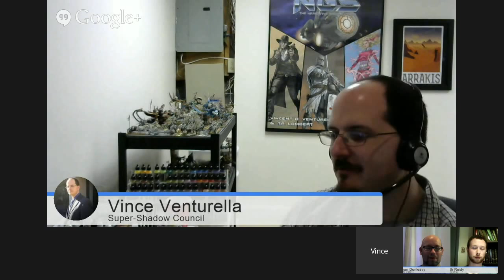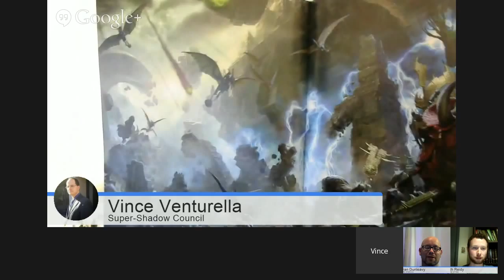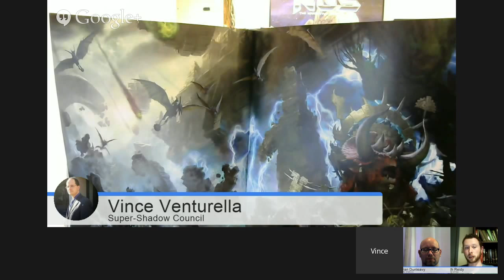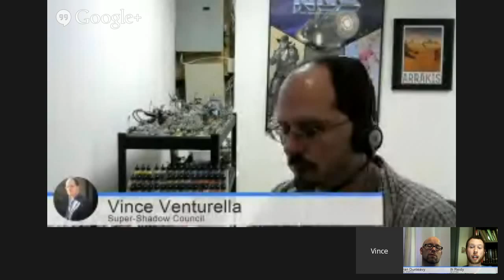End Times: Thanquol Chapter 4&5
Thanquol himself makes a big splash. Then we get back to Lustria to finish off the Lizardmen. Mazdamundi isn't going down easy, though.